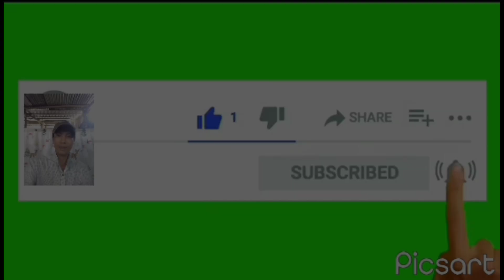thăm cửa ngục bữa nay dính luôn rắn tôm cá rô biển được bội thu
sáng nay đi dở cửa ngục dính được rắn tôm cá tép cũng được bội thu cả nhà xem clip thấy hay cho mình một like và một Đăng ký kênh ủng hộ mình nhé mình chúc cả nhà xem clip vui nhé